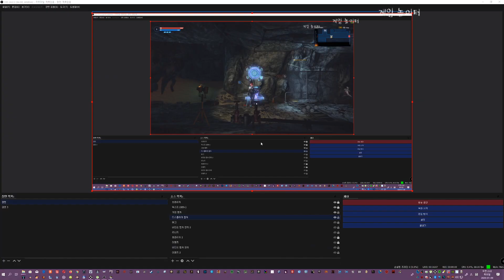Evil Genome Year Edition 공략 게임플레이 리뷰 액션 rpg 게임 PC 스팀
제목: Evil Genome 光明重影
2017년 8월 7일 출시한 게임입니다 SF요소가 강합니다.
주인공은 동료 인공지능과 추락 사고로 기억을 잃고 모험을 떠나게됩니다.
아쉽게도 한글을 지원하지 않습니다.
그래픽은 3D로 제작되었습니다. 여주인공은 근접공격으로 검을 이용하며 원거리의 적에게 총을 쏴 공격을 합니다.
Evil Genome Year Edition로 플레이 공략합니다.
주인공이탄 기체가 공격을 받게됩니다.
수많은 미사일이 공격을 해옵니다.
미사일의 열감지 방체를 발사하지만 결국 추락합니다.
생존한 주인공 기억을 잃고 말았습니다.
UI는 왼쪽 위에 HP와 총을 발사할때 소모되는 에너지가 보입니다. 번개표시
오른쪽 위에는 미니맵이 표시되어 자신의 위치를 알수있습니다.
아이템을 줍기위해 엑스박스 패드 기준 오른쪽 방향 스틱을 위로 올리세요
점프는 A버튼입니다.
사다리를 잡고 방향 스틱키를 위로 올리세요
메뉴버튼을 누르면 캐릭터의 상태 아이템 스킬퍽 트리가 보입니다.
레벨업 기능이 존재합니다.
저장은 지정된 장소해서만 가능하며 저장 장소에서 샵을 이용해 아이템과 장비를 구매할수있으며
싸움중 얻은 잡다한 재료를 팔수있습니다.
HP회복 아이템을 사용하기위해 맞아봅니다.
아이템 목록에서 힐회복 아이템을 선택 사용해 점차 회복을 합니다.
리뷰는 모션 어색하며 피격 판정도 이상하며
타격감도 부족하며 게임에 크게 몰입은 되지 못합니다. 인디 게임이니 이해합니다.
유사한 전투방식을 지닌 게임인 ICEY 같이 애매한
3D가 말고 정확한 2D로 만들러 제작했다면 단점을 극복할수있는 게임으로 보입니다.
메트로배니아 요소를 통해 숨겨진 장비 아이템 찾기를 넣어놨으며,
열심히 수집해도 스킨이 변하지 않으며 능력치도 큰 차이가 없으며 도전과제용으로 얻을 뿐인것이죠
배틀의 즐거움 보물을 얻는 괘감이 별로 느껴지지 못하는 게임입니다.

Evil Genome was made by Crystal Depths Studio. It is a 3D horizontal wasteland adventure game (Metroidvania). It supports single-player and combined elements with wasteland world exploration, platformer, strategic combat and role development. You can use both ground and aerial skills, escape from barrage, fight with your enemies and collect game elements to develop your character. The story takes place in the 23rd century. You're under the orders of TLS organisation. Your mission is to investigate and eliminate those colonies which decalred their independence. During the adventure, you have to face to forces of different areas. Please enjoy this story!